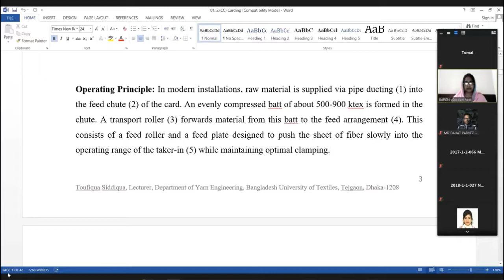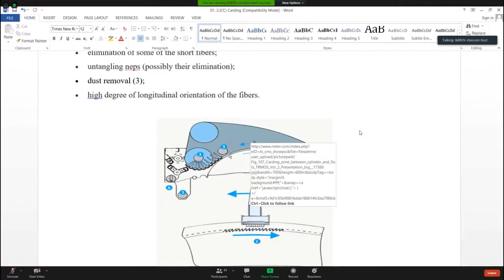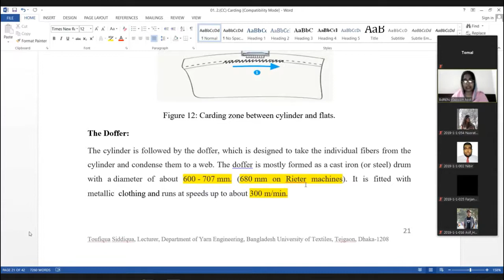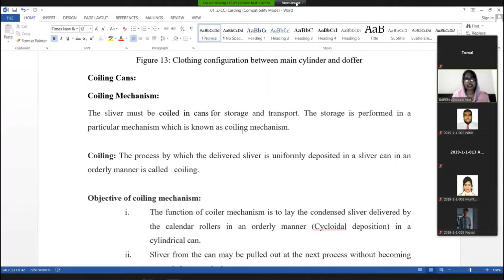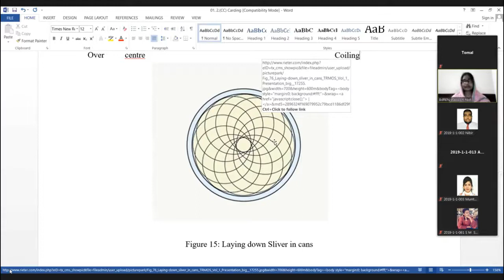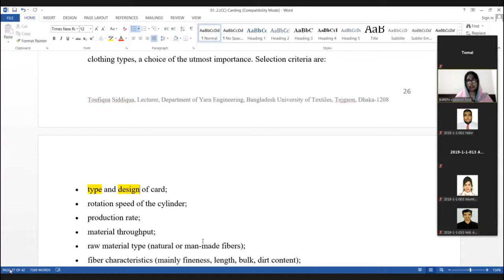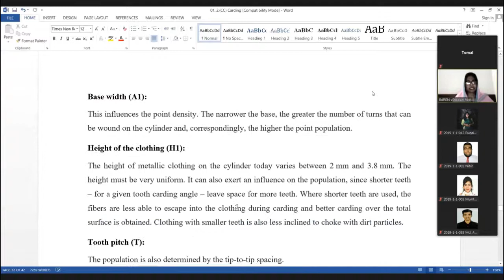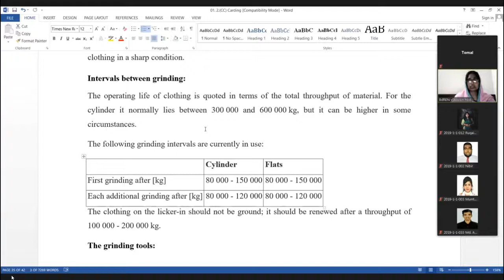SSS-1 Part B (Lec-8)